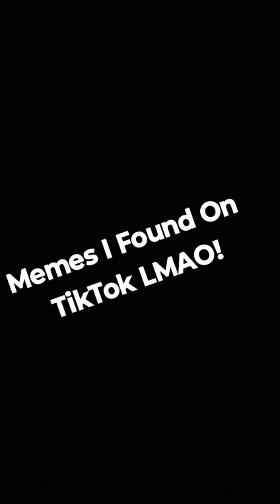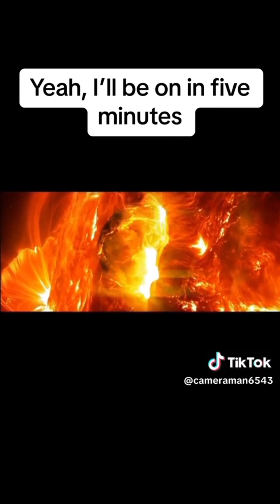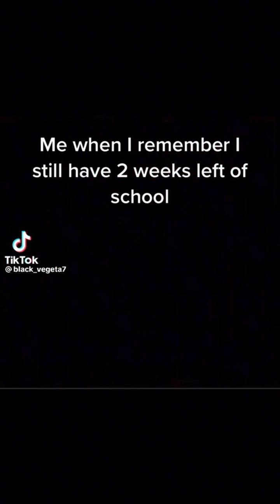Memes I Found On Tiktok (I'm bored af rn)